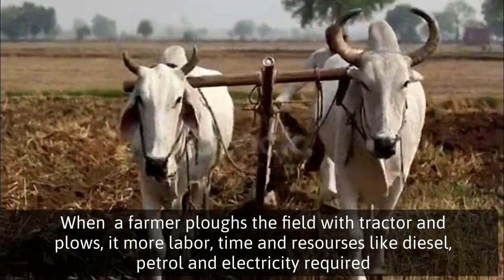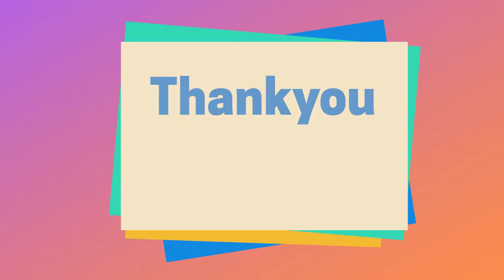BDT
Employing bullocks and tractors for agricultural purposes is a traditional and very conventional method in India’s rural areas. Efficient harnessing of animal power however remains ignored with the increase in use of fossil fuel and electricity. The Rural Technology Action Group (RuTAG) IIT Delhi took the initiative for finding solutions to these issues. A better and efficient Bullock Driven Tractor (BDT) have been designed. It incorporates mechanism for lifting attachments. It is lightweight and user friendly.
Area of the Project:
• Agriculture, Farming equipment.
Challenges:
• Required mechanism for lifting the attachments such as harrow, cultivator, etc. during turning of bullocks.
• Fatigue & stress on the bullocks due to heavy weight of tractor & attachments.
• Difficult to work in clayey soil.
• Not affordable for the farmers of small land holdings.
Salient Features and Advantages:
• Modified BDT is more efficient than the conventional plough.
• It utilizes characteristics of a modern tractor, like providing comfort to the tiller.
• Steel Rope & Winch mechanism is incorporated in modified BDT for lifting attachments such as harrow, cultivator, etc.
• The incorporated mechanism is easy in operation & is cost effective.
• The iron chair has been replaced with a used-car chair to increase comfort of the farmer.
Impact of the Technology:
• Efficient harnessing of animal power.
• Farmers from small land holdings can get a relief from increasing price of the fossil fuel and electricity.
• Environment friendly.
Success Stories:
• Currently, it is being used in M. P. and Haryana.
• Vendors have been identified for fabrication, manufacturing and assembly.